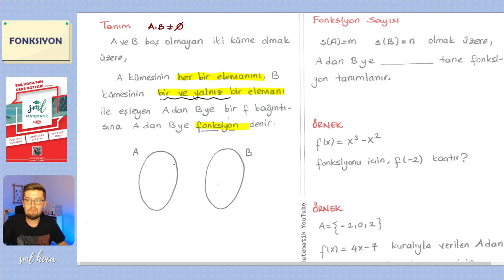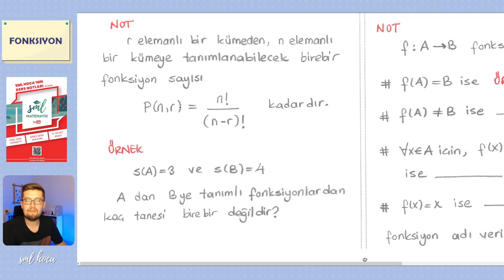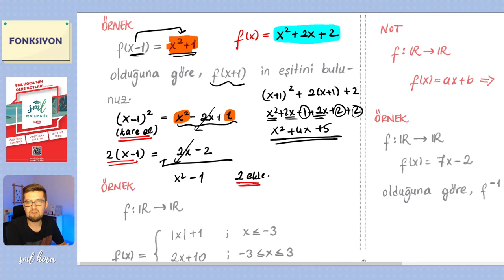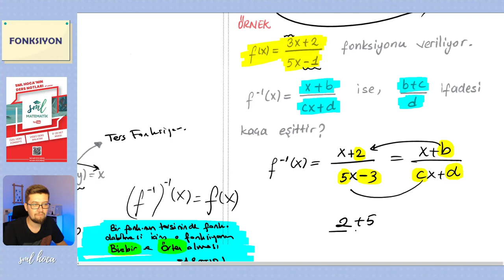Matematik 23. Ders - Fonksiyonlar 1